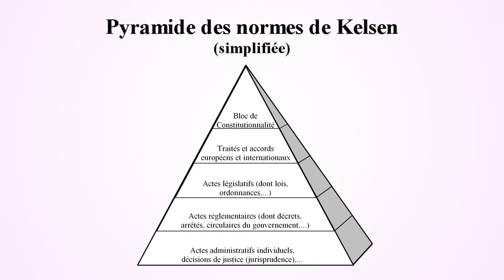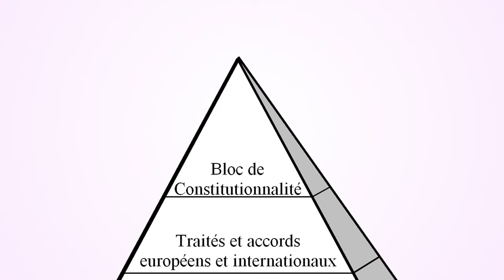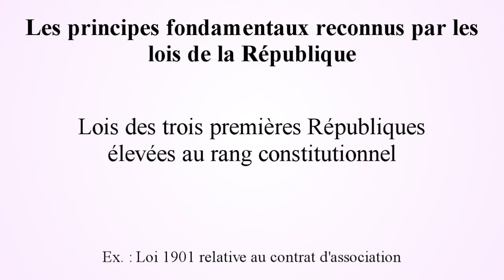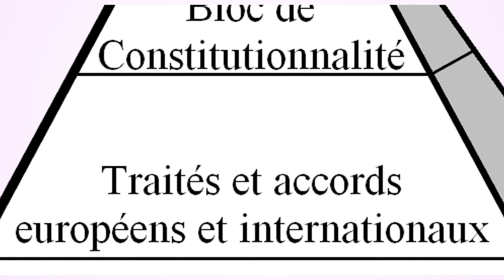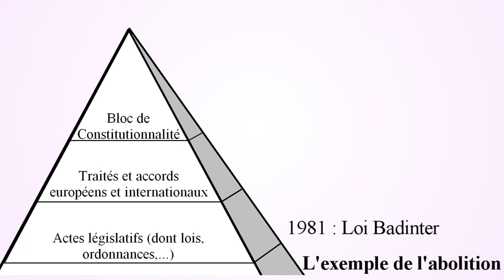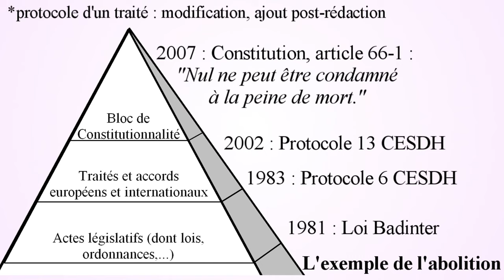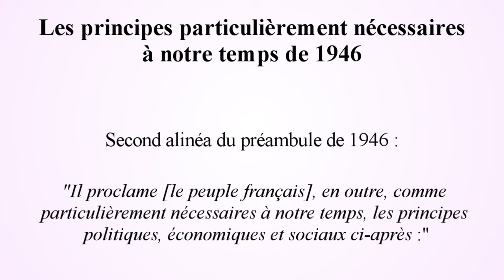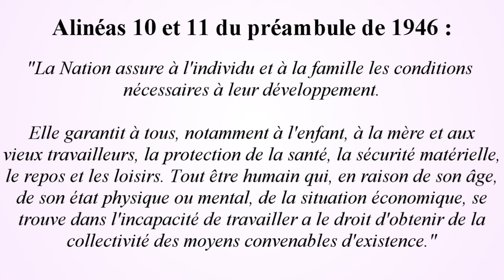DROITS DE L'HOMME - Demos 05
Dans cet épisode, j'ai voulu montrer où sont les droits de l'homme, ce qu'ils sont en théorie, en insistant sur des droits oubliés.

Cet épisode de Demos a été tourné grâce à Mathilde Nortier